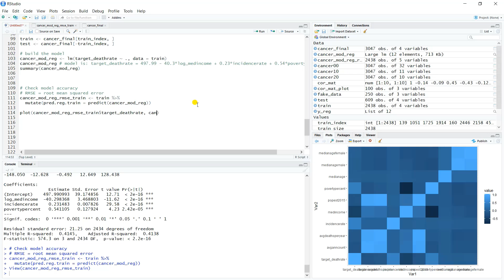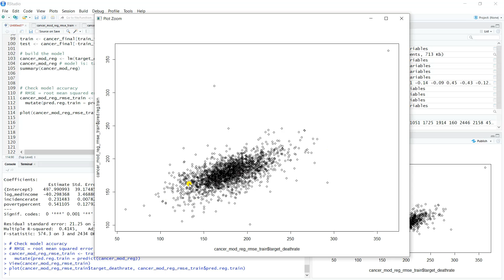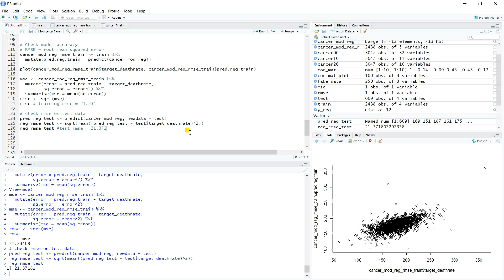How To Estimate Regression Model Accuracy in R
In this video, we'll be discussing about the Measuring Regression Model Accuracy

There are several ways to check your Linear Regression model accuracy. Usually, you may use Root mean squared error. You may train several Linear Regression models, adding or removing features to your dataset, and see which one has the lowest RMSE - the best one in your case.

So What is R? The R statistical programming language is a free and open source package based on the S language.
The R is very powerful programming language for writing programs. Many statistical functions are already built in R.
R is a programming language for data analysis and graphics.
Feel the real power of R and programming! This is a R tutorial for beginners to learn R programming from scratch. The course offers you a unique approach of learning how to code by solving real world problems.